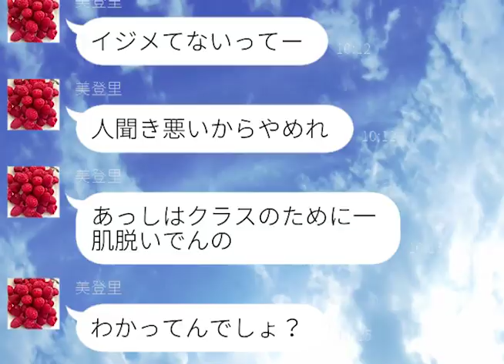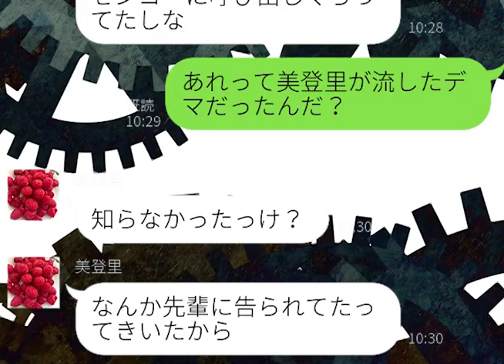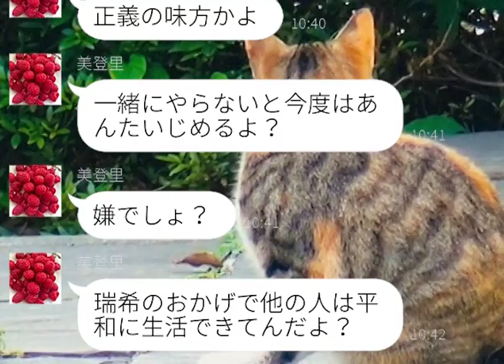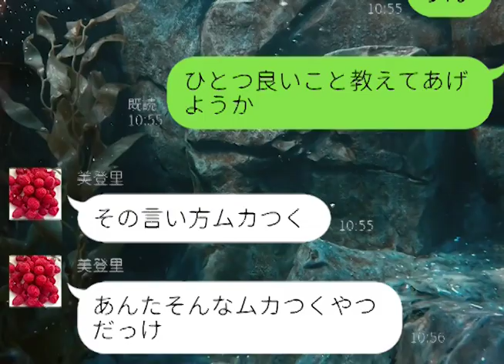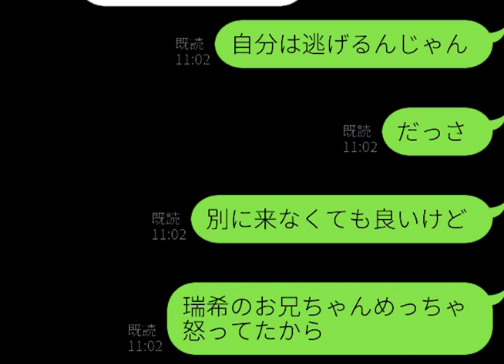【LINE】友達のイジメ自慢がウザすぎたので成敗してみたwwww